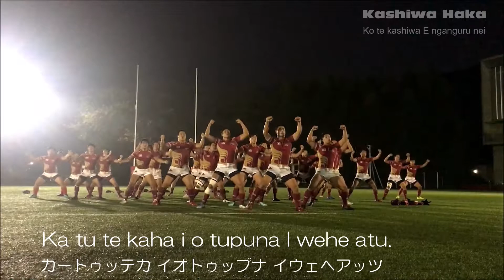Kashiwa Haka【字幕付】 鼓動する柏の大地(2019)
2019年10月11日ラグビー国際親善試合vsワイヌイオマタで実施した柏ハカ。
Kashiwa Haka:鼓動する柏の大地(2019)